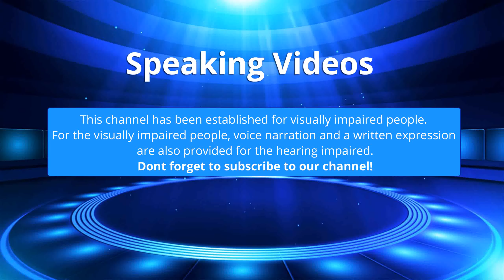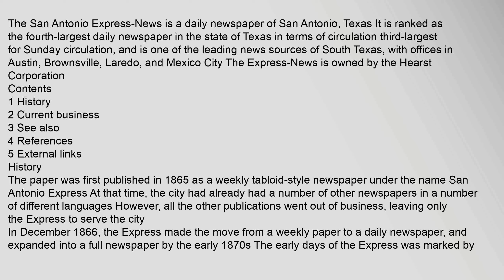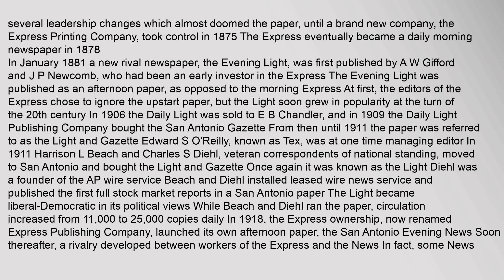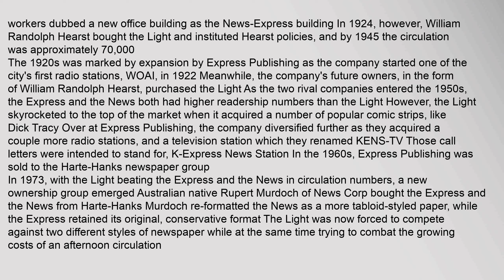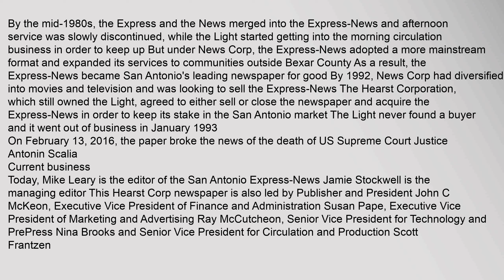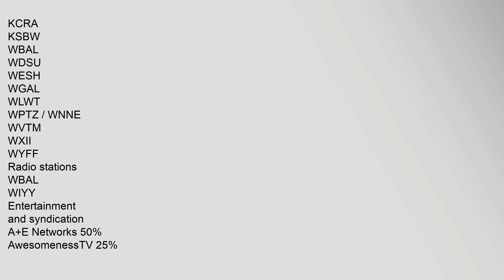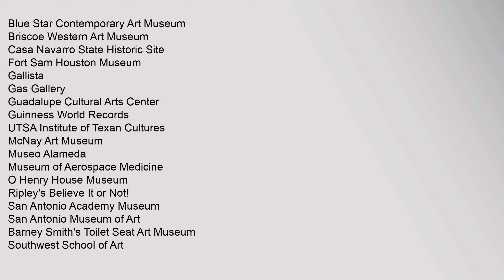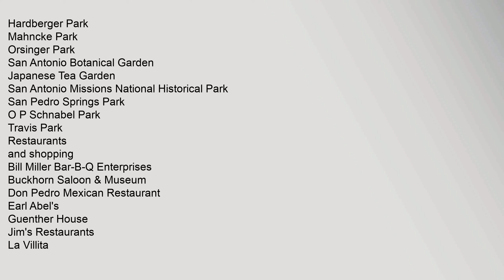San Antonio Express-News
The San Antonio Express-News is a daily newspaper of San Antonio, Texas It is ranked as the fourth-largest daily newspaper in the state of Texas in terms of circulation third-largest for Sunday circulation, and is one of the leading news sources of South Texas, with offices in Austin, Brownsville, Laredo, and Mexico City The Express-News is owned by the Hearst Corporation
Contents
1 History
2 Current business
3 See also
4 References
5 External links
History
The paper was first published in 1865 as a weekly tabloid-style newspaper under the name San Antonio Express At that time, the city had already had a number of other newspapers in a number of different languages However, all the other publications went out of business, leaving only the Express to serve the city
In December 1866, the Express made the move from a weekly paper to a daily newspaper, and expanded into a full newspaper by the early 1870s The early days of the Express was marked by several leadership changes which almost doomed the paper, until a brand new company, the Express Printing Company, took control in 18san antonio express-news circulation department, san antonio express-news, san antonio express-news san antonio tx, san antonio express-news obituaries, san antonio express-news subscriber services, san antonio express-news subscription San Antonio Express-News